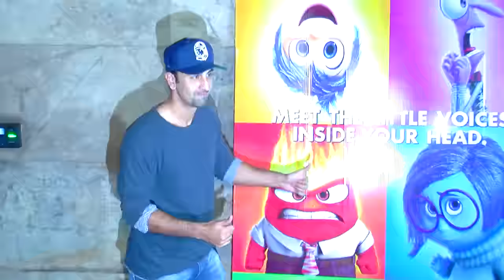Katrina Kaif And Deepika Padukone's War Gets Nastier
Watch the video to find out about Katrina Kaif and Deepika Padukone's cat fight over Ranbir Kapoor